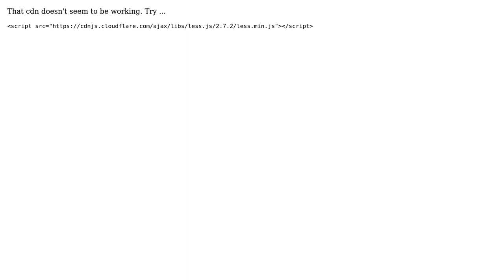Less CSS did not work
With thanks & praise to God, and with thanks to the many people who have made this project possible! | Content (except music & images) licensed under CC BY-SA | Music | Images & others | With thanks to user Muktar Ali user jpuntd and the Stack Exchange Network Trademarks are property of their respective owners. You are responsible for your own actions.